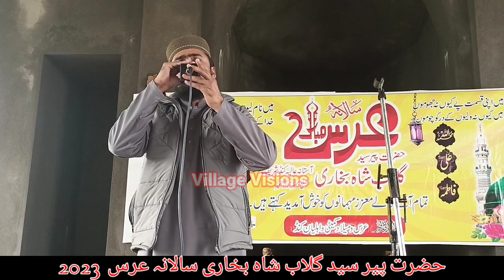Darbar e Aalia || Peer Syed Gulab Shah Bukhari URS || Village Visions 05.02.2023